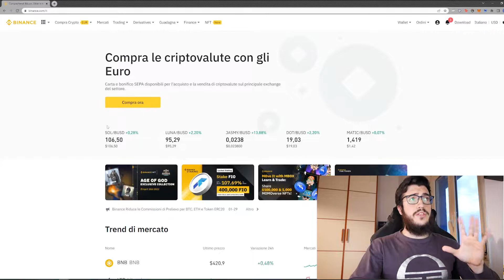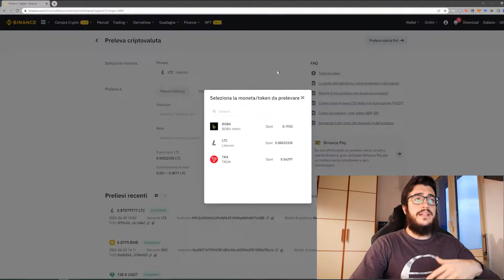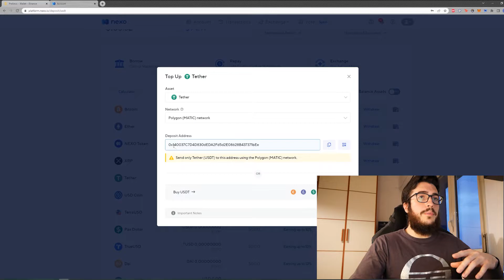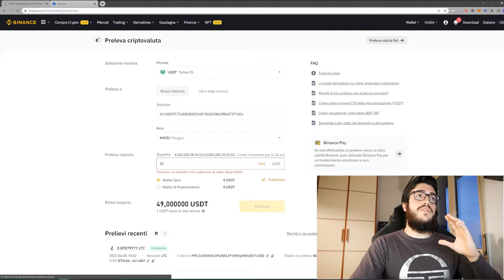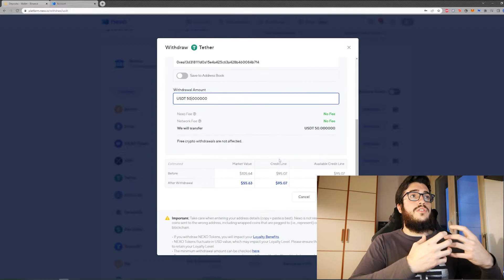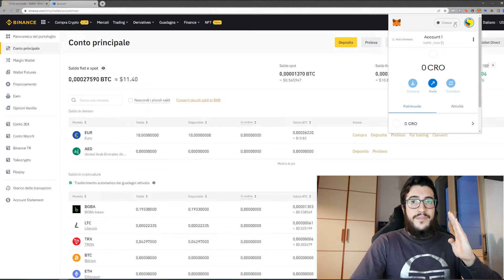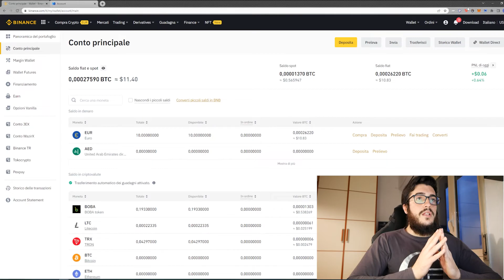Prelevare e Depositare crypto da QUALSIASI wallet - Che rete usare? - Quanto costano le fee?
Ciao a tutti, oggi iniziamo un percorso per permettere a chiunque di capire meglio come sfruttare il mondo delle criptovalute e vediamo come prelevare e depositare crypto da QUALSIASI wallet analizzando le diverse reti, i costi delle fee e le differenze tra exchange come Binance e wallet privati come Metamask e Terrastation
🔽🔽🔽🔽 LEGGIMI 🔽🔽🔽🔽

LINK SOCIAL:
Tutti i miei social:

⚠⚠⚠ Ti piace il gaming ed il mondo dell'informatica? ⚠⚠⚠
Allora non perderti i nostri video e le nostre live su Simonick&Soter